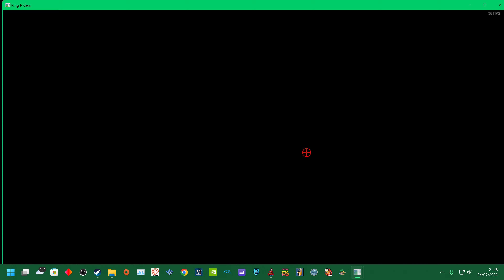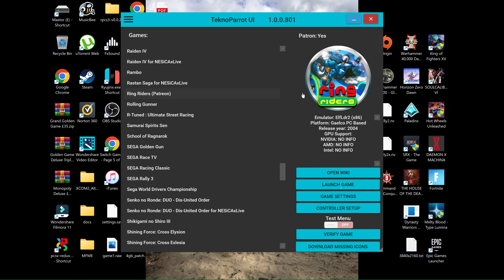RING RIDERS - TEKNOPARROT - 2022 4K UHQ -SALMA DAVID - FULL ARCADE GAMEPLAY UK ARCADES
GREEN LIGGGHHTTTTTTT
RING RIDERS -  TEKNOPARROT -  2022 4K UHQ -SALMA DAVID -   FULL ARCADE GMAEPLAY UK ARCADES

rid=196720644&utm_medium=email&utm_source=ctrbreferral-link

big thanks to my loyal patrons :
Nicholas House
robert